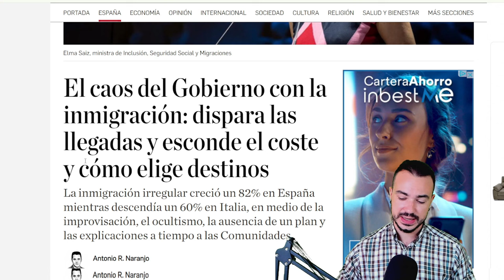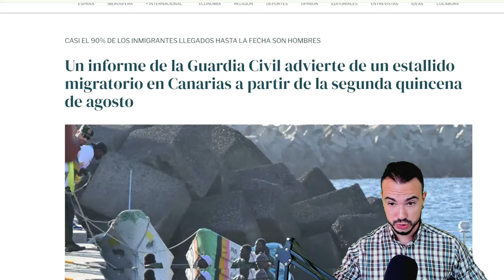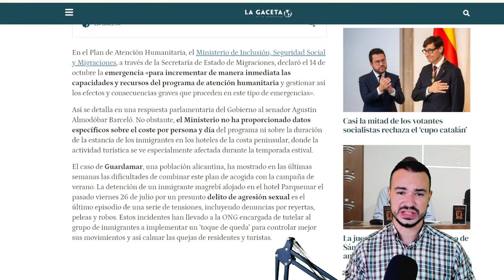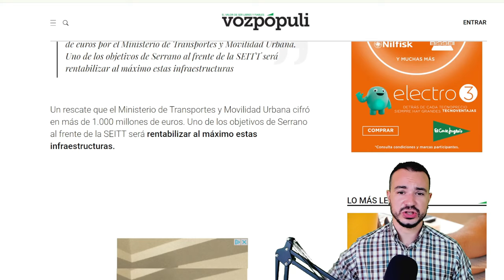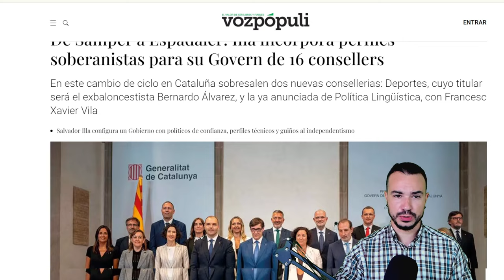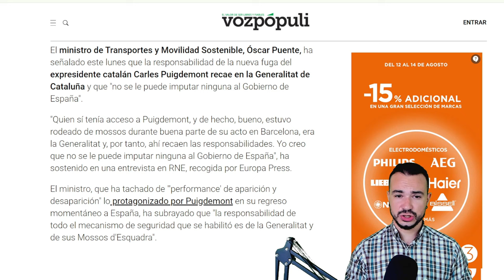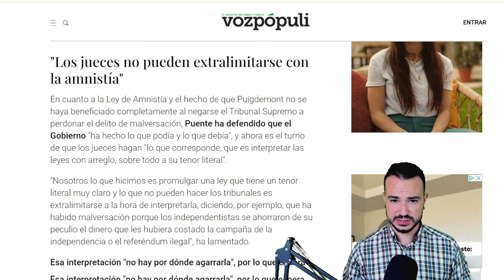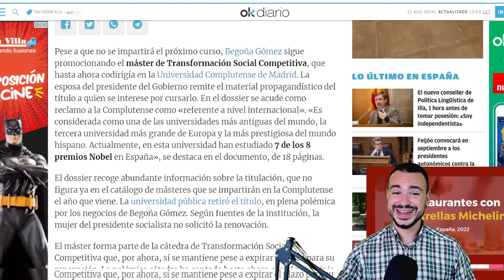PODCAST DE ACTUALIDAD 12 DE AGOSTO DE 2024